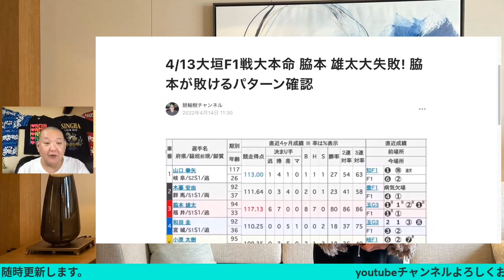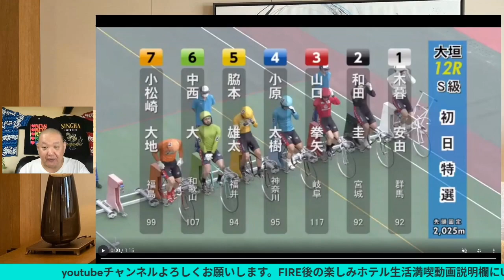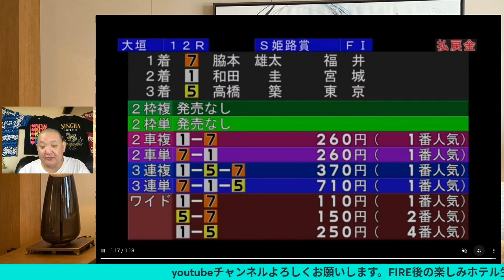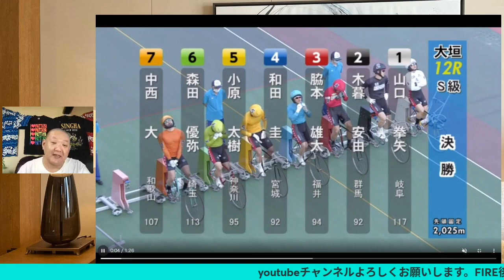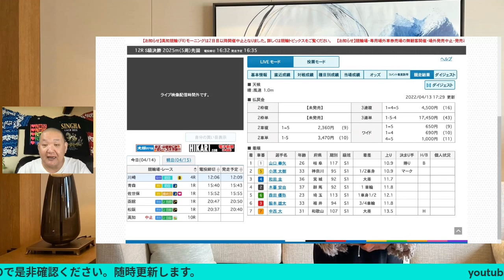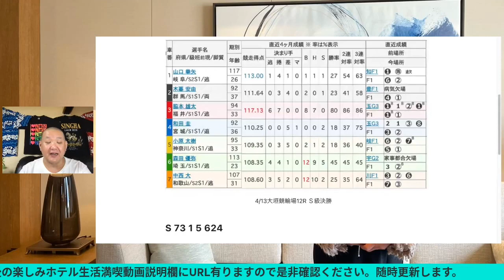4/13大垣競輪F1決勝で脇本 雄太敗退! 脇本負けパターン徹底検証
4/13大垣競輪F1決勝で脇本 雄太敗退!
脇本負けパターン徹底検証

旅動画
クレカホテル満喫生活! JWマリオット奈良 朝食二日目

JWマリオット奈良 エグゼクティブラウンジカクテルタイム二日目

コロナ後のラウンジ運営!! コスパ最強! プラチナで名古屋マリオットアソシアホテル宿泊! 2021/11月~12月プラチナ以上なら一押しホテル

プラチナで行く琵琶湖マリオットコロナ後のラウンジ運営2021年年末お部屋のUPグレードは?SPGアメックスフル活用

コンラッド大阪2021年11月宿泊コロナ禍のラウンジどんな感じか見て下さい。後半 ヒルトンにお得に泊まる情報あり。ダイヤになってからのコンラッド大阪宿泊楽しみたいと思います。クレカ、ホテル満喫生活。

SPGアメックス発行+プラチナ修行迷っている方必見 SPGアメックス+プラチナ取得した方が良いか視点第一弾琵琶湖マリオット SPGアメックス+プラチナ取得した方が断然お得!!